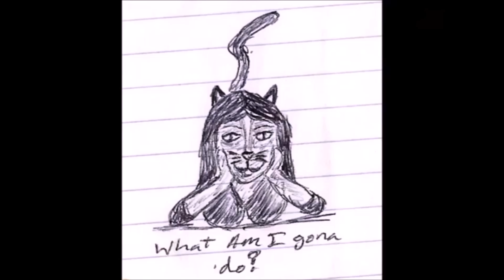Random Thoughts Vlog ep 320 By Lady Amena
In this weeks vlog I talk about The Ghost Busters.  The Movies, The Cartoons, the alternate universe Movie, The Game, and also the soft reboot of the ghostbusters franchise.

Main Model for Vlogging:
Julia Vriod Model created by Vanum-Chan

Explorers Candy Banner Idea: Designed by JBD Gumbo
New Profile picture: Desighned by JBD Gumbo